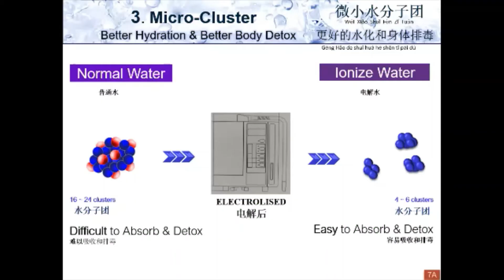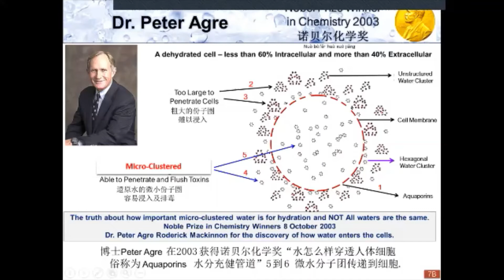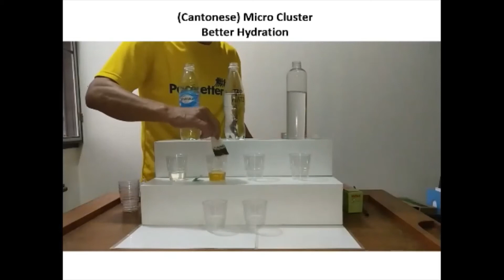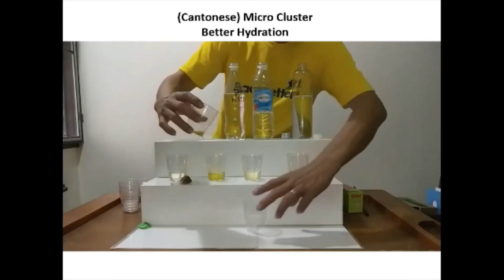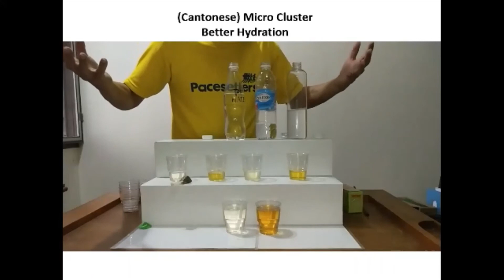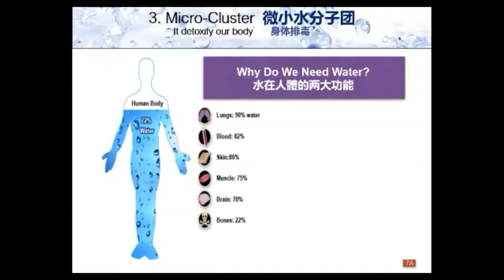6 微小分子团，水合作用。排出更多毒素。保护肾脏免受压力。帮助吸收更多的营养。加强我们服用的补充剂。省钱。有益于我们的健康。滋润肌肤，更好地滋润每一个细胞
17:33 minutes How Product Works Cantonese Speaking